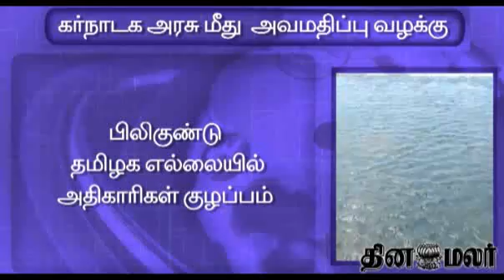Cavaray_Problem_130213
Tamilnadu Govt files case in supreme court stating Karnataka govt did not obey the orders placed by supreme court and did not release water quantity level mentioned by the supreme court.